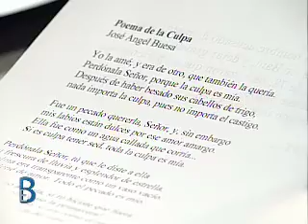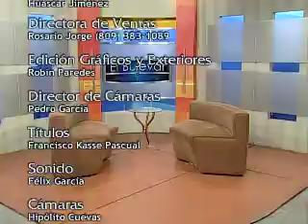José Marmol y Ana Simo el 14 de febrero en El Bulevar con Pablo